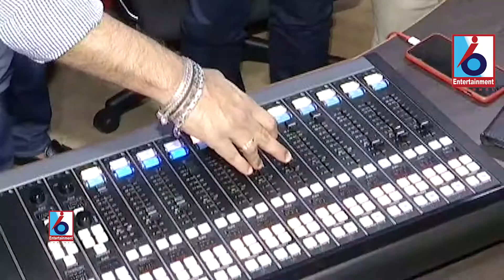Jaataro Jaatara" song launch from Nandamuri Kalyan Ram 's Entha Manchivadavura i6entertainment